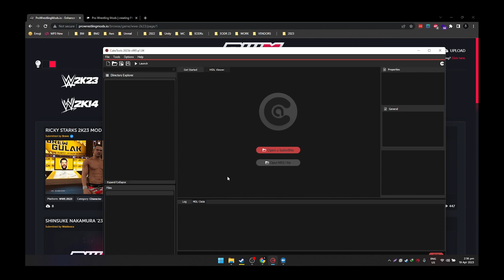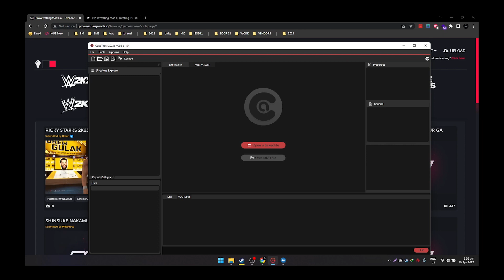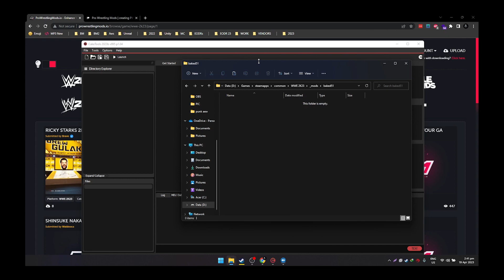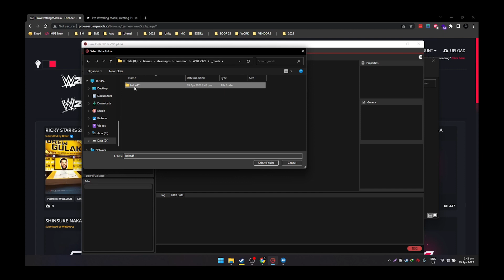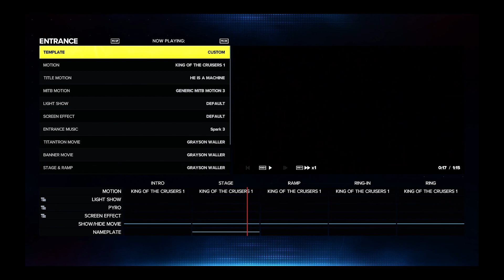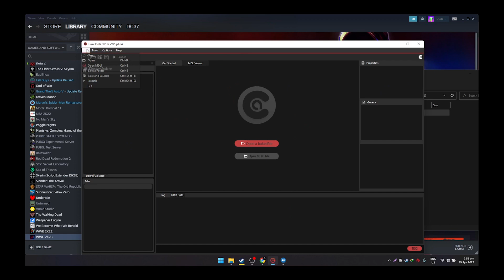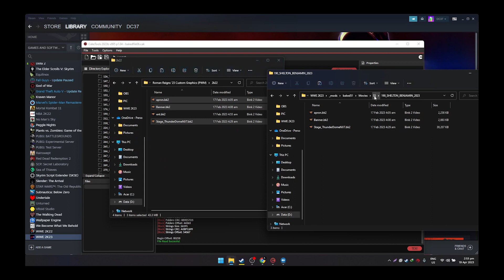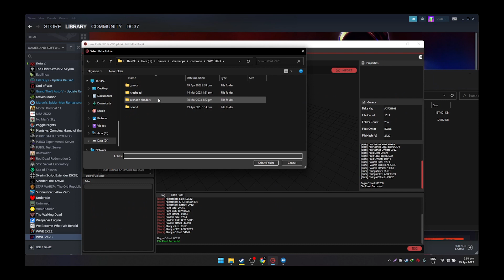How to install GFX (titantron) Mods on 2K23!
Cake Tools 2023 Early Access is finally here!!!
This is a tutorial on how to install graphic mods - titantrons, banners, etc. on 2K23. Here are the links:

Roman Reigns GFX:
[I'll post the link here... can't find it]